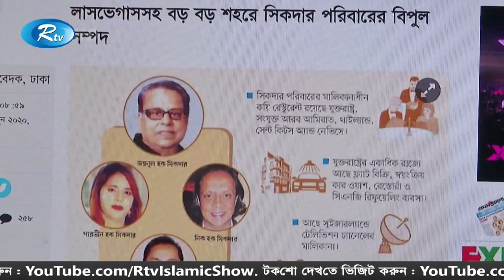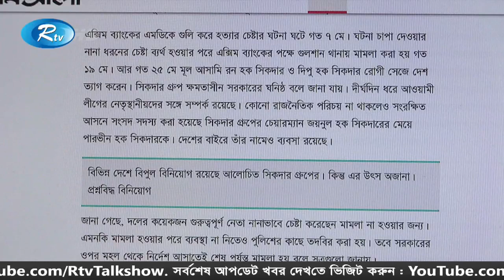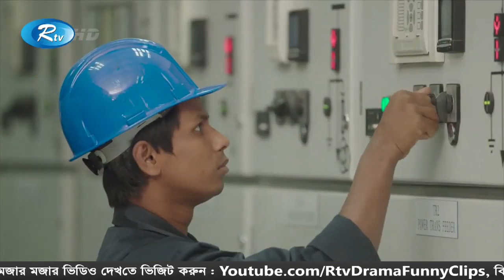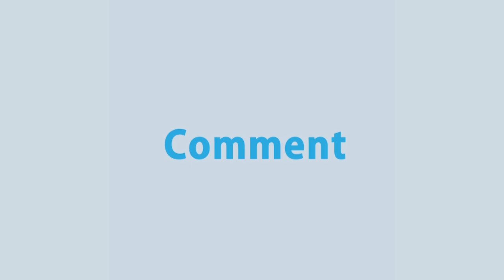এক্সিম ব্যাংকের ব্যবস্থাপনা পরিচালক ও অতিরিক্ত এমডিকে গুলি এবং আটক কোরে নির্যাতনের অভিযোগ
News : এক্সিম ব্যাংকের ব্যবস্থাপনা পরিচালক ও অতিরিক্ত এমডিকে গুলি এবং আটক কোরে নির্যাতনের অভিযোগে আলোচিত ‘সিকদার পরিবারে’র সম্পদ কেবল দেশেই নয়, ছড়িয়ে আছে, পৃথিবীর নানা প্রান্তে।

- Team RTV